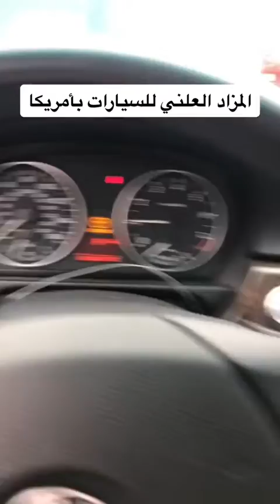مزاد السيارات في أمريكا(الجزء الأول)🇺🇸🇩🇿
جزائري في أمريكا
عرب أمريكا
قمان ديزاد#algeria algeria🇩🇿 dz algerienne🇩🇿 algerien alger haraga_dz_z haraga_maroc_2021🇩🇪🇪🇸🇪🇸 tunisia oran canada_life🇨🇦
Lokmane dz moe khamis  jad manon
Rafik chaoui
Djawed vlog
Raid vlog
Malik Germany
Tiktok dz
Tiktok الجزائر
جزائري في الغربة
الجالية الجزائرية
مغربي في أمريكا
الزواج في أوروبا
Yacine Mouloudi
Raid vlog
Oussama dz vlog
# حراقة
# فرنسا
سرقة في الجزائر
tiktok dz
maroc
haraga
haraga dz